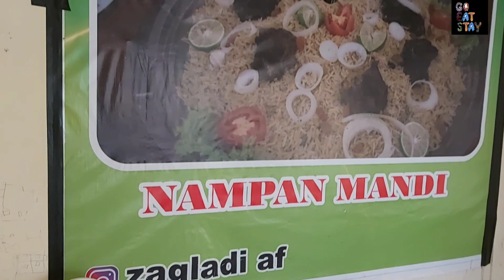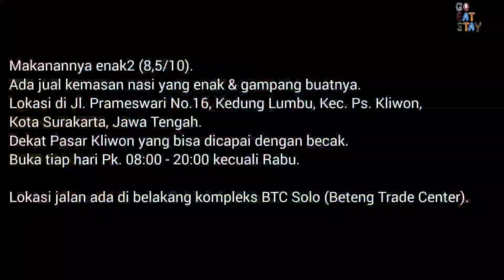Zagladi Arabian Food Kuliner Solo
Kuliner Solo
Arab food di Solo